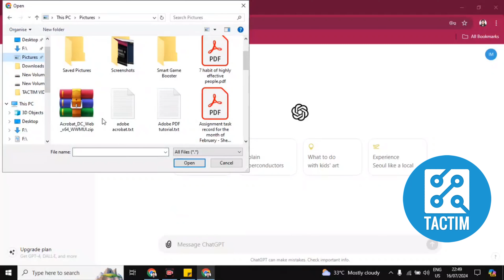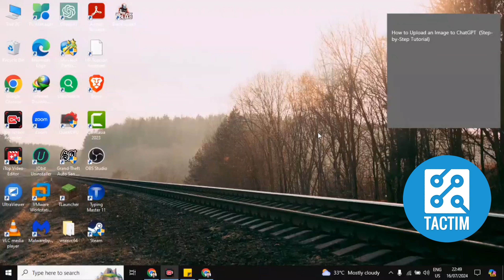How to Upload an Image to ChatGPT 2025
Discover how to upload an image to ChatGPT in 2024 with this easy-to-follow guide. Learn step-by-step instructions, tips, and tricks to seamlessly integrate images into your ChatGPT conversations. Perfect for beginners and advanced users alike!